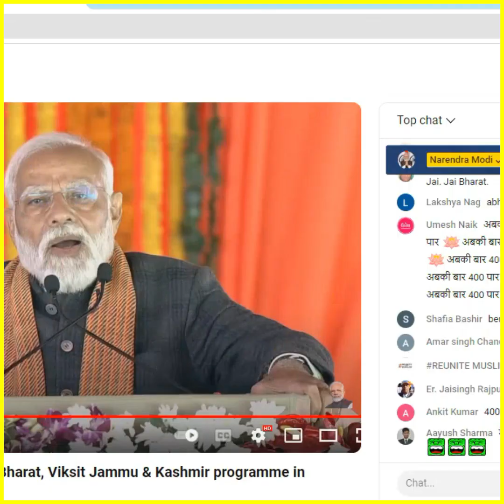My next mission is 'Wed in India'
SRINAGAR: Prime Minister Narendra Modi speaking in Srinagar: "Today, six projects have been dedicated to the country under the Swadesh Darshan Scheme. Apart from this, the next phase of the 'Swadesh Darshan' scheme has also been launched. Under this also, about 30 projects have been started for Jammu and Kashmir and other places in the country.